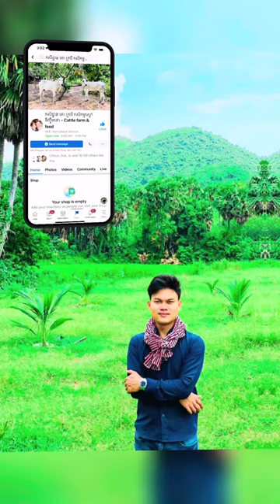ចង់ចិញ្ចឹមគោ គួរមានស្មៅកសិកម្ម - Grass farming for cow